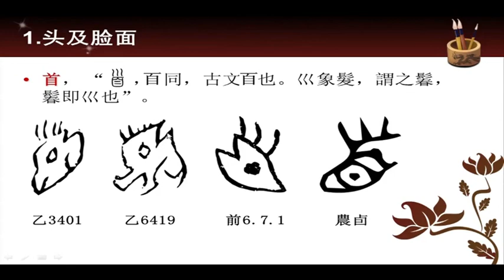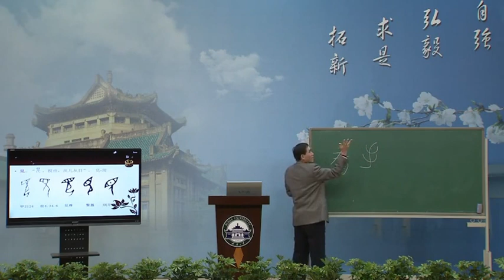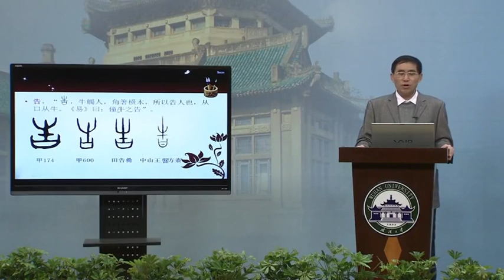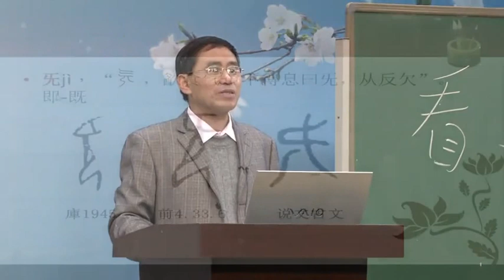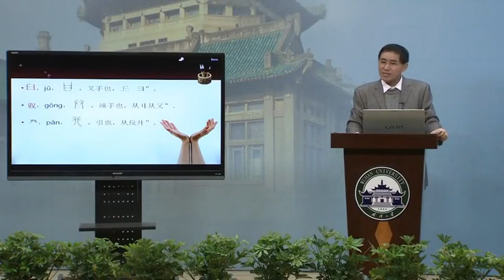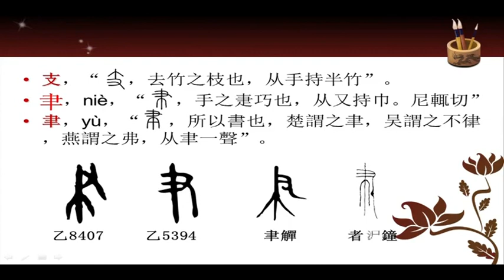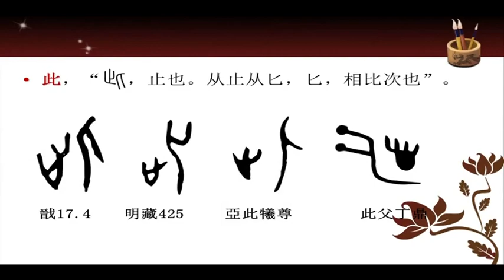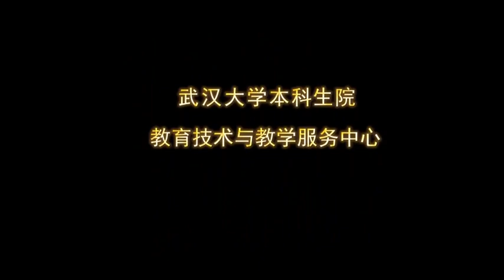说文解字03：人体器官类基础字形讲析（3／12） 武汉大学文学院万献初教授主讲 爱课程视频